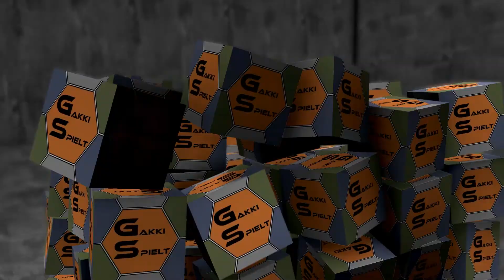LS19 - Hopfach 011 - Ein neuer MEGA-Ladewagen - Let's Play [HD]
★★★ Aktueller Upload-Plan ★★★

Mo-So  09.00 Uhr  LS19 - Hopfach